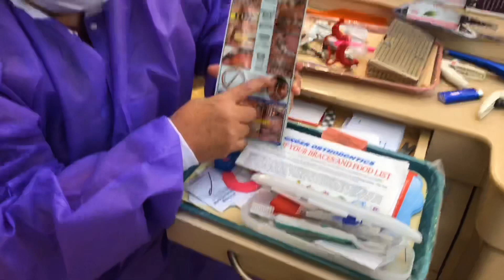GETTING BRACES ON VLOG |*prettydounestyle *2021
Age:24.
Camera:canon G7x Mack II
Right 🔥light.